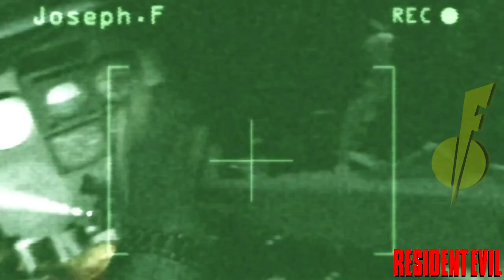Chris Redfield - Kompletní Příběh | Complete Story | Resident Evil Lore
+EN TIT. The Biggest Lore on this Channel. Největší Lore video na tomto kanále
STEAM - FloTin94
PSN - FloTin94

00:00 Úvod/Introduction
03:17 Resident Evil 1
07:05 Resident Evil Code Veronica X
08:15 Resident Evil Umbrella Chronicles & Prequel Manga
14:47 Resident Evil Reveleations
20:45 Resident Evil 5
33:06 Philosophy University Outbreak
34:37 Resident Evil The Marhawa Desire
39:14 Resident Evil 6
51:37 Resident Evil Vendetta
57:18 Resident Evil 7
01:00:30 Resident Evil Village
01:06:31 Patreon